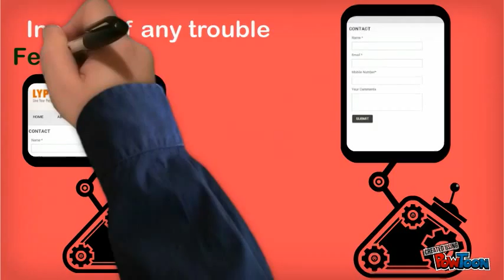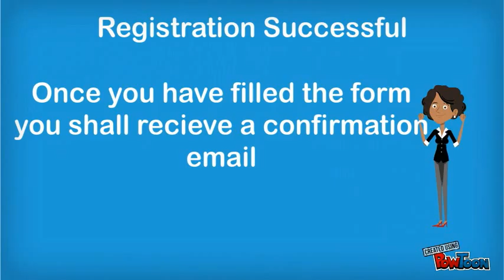Enrollment Form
How to Enroll yourself for the Event.-- Created using PowToon -- Free sign up . Make your own animated videos and animated presentations for free.  PowToon is a free tool that allows you to develop cool animated clips and animated presentations for your website, office meeting, sales pitch, nonprofit fundraiser, product launch, video resume, or anything else you could use an animated explainer video. PowToon's animation templates help you create animated presentations and animated explainer videos from scratch.  Anyone can produce awesome animations quickly with PowToon, without the cost or hassle other professional animation services require.